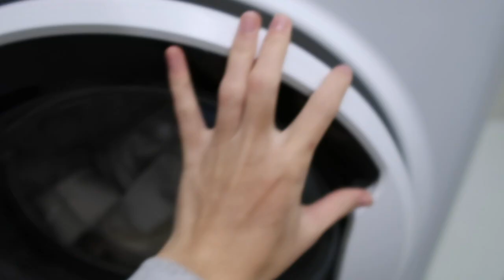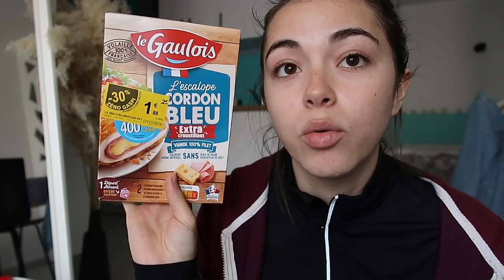une semaine dans ma vie d'étudiante (reprise du sport, routine, food, unboxing, tips étudiants) ep.5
↓ Déroule la barre d'infos ↓

vinted : emma-brnd

j'ai filmé quelques moments de vie durant ces dernières semaines dans ma vie d'étudiante entre ma routine quotidienne partagée entre les cours et mon alternance, la reprise du sport, quelques unboxing et plus encore !

♡ Ce que je porte dans cette vidéo :
♡ HAUT⟩ /
♡ BAS ⟩ /
♡ BIJOUX ⟩ /

Emma